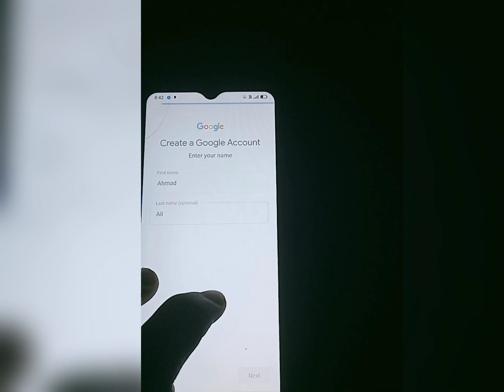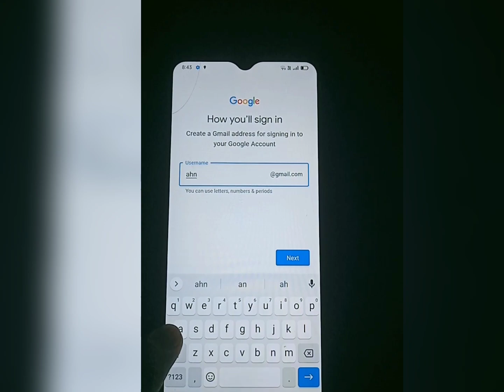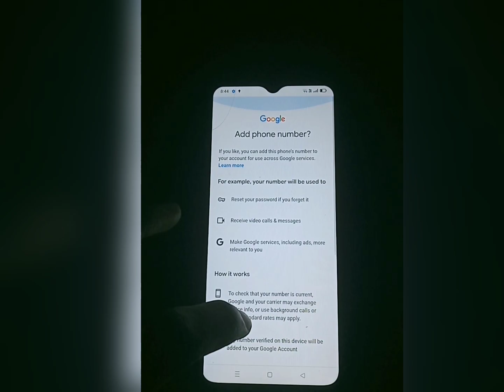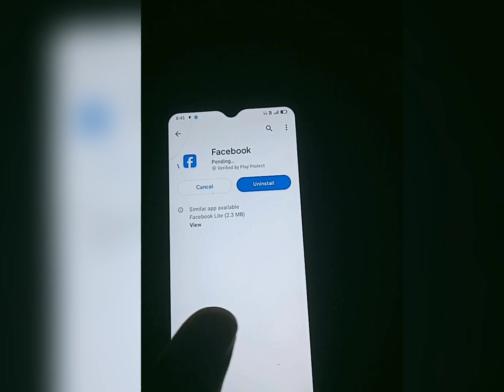Gmail id kaise banaye | Email id kaise banaye | Google account kaise banaye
new gmail account kaise banaye . how to create gmail account

To is video ke andar mein aap logon Ko bataunga ki kis Tarah se aap log apne mobile ke andar ek Naya Google account banaa sakte ho

 social मिडिया पर follow कर लीजिए क्योंकि हम आपके लिए एक से एक बेहतर tips एंड tricks लेकर आते रहेंगे :--

About this channel:- dosto is channel ke madyam se aapko youtube tips ans tricks (complete youtube and blogging guidelines) youtube video seo guidelines, computer tricks, free softwares, mobile tricks, internet tricks and education or inke sath sath aap is channel se computer courses jaise adobe photoshop, Microsoft office, web design, (HTML, CSS, JAVA SCRIPT, JQUERY) telly etc. In sabhi ke videos aapko bilkul free me dekhne ko nirantar milte rahenge. Dosto yadi aapko yah channel “ vk computer hindi “ pasand aata hai to channel ko jarur subscribe kijiye or sath hi ghante ka button dabakar notification on kijiye taki hamare videos ki latest information aapko milti rahe. Thank you very much my dear friends.

Related Search?
1 google account kaise banaye
2 google account banane ka tarika
3 how to create  Google account
4 create google account
5 create new google account
6 Gmail id kaise banaye
8 play store id kaise banaye
9 google account banane ka tarika
10 how to create google account
12 Gmail id Banane Ka Tarika
younis youtuber.
gmail account kaise banaye .younis youtuber.